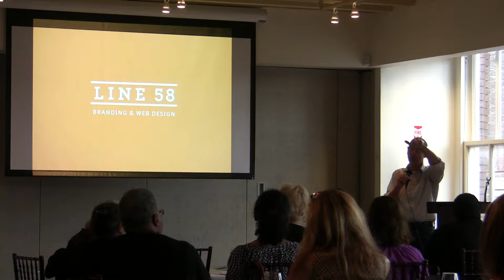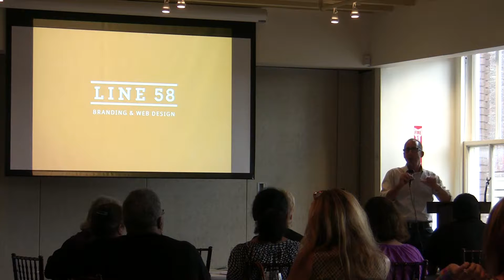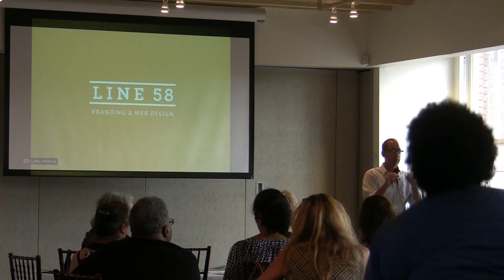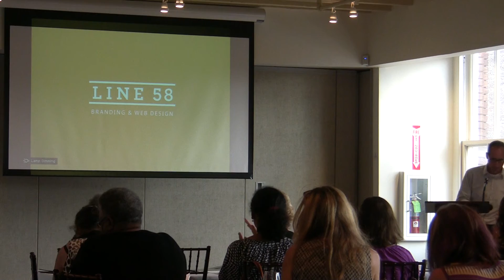Part II: Geoff Coats at Wholesale 101 Workshop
A StayLocal event - Sept 9, 2015